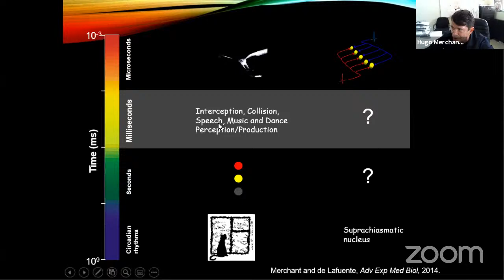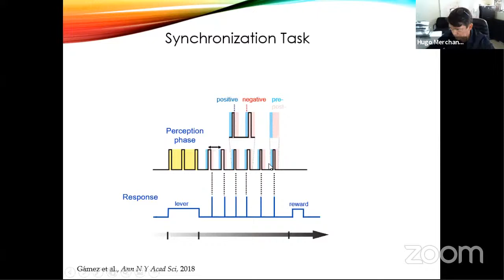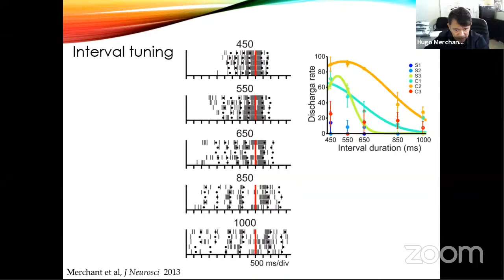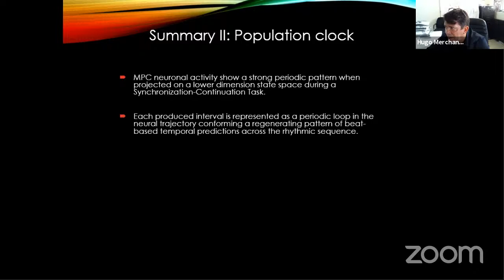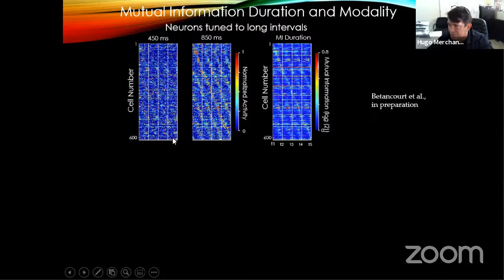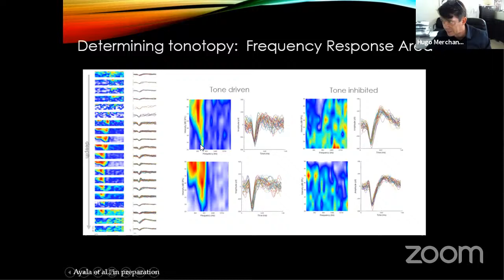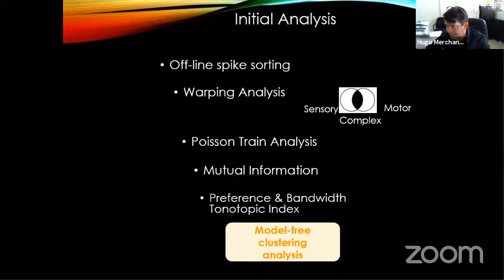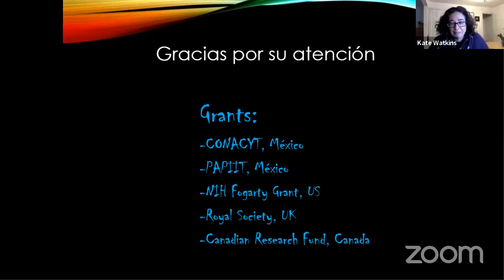Brain dynamics in the primate audiomotor system during rhythmic timing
Professor Hugo Merchant from Neurobiology Institute UNAM presented this Departmental Seminar.

ABSTRACT:
The ability to extract the regular pulse in music and to respond in synchrony to this pulse is called beat synchronisation and is a natural human behaviour exhibited during dancing and musical ensemble playing. In this study we recorded the simultaneous activity of hundreds of cells in the medial premotor areas during a rhythmic tapping task where monkeys synchronised their movements to a visual or auditory metronome whose tempo changed from trial to trial. The aim was to determine how the geometry and kinematics of state-space neural population trajectories controlled the rhythmic timing behaviour.

We found that more than half of the recorded neurons were engaged in the task, showing selective responses that multiplexed the sequential and temporal structure of rhythmic tapping. Notably, we also found subpopulations of neurons that were selective to the metronome’s modality. Results support the notion that the premotor areas work as dynamic system to represent different aspects of rhythmic timing behaviours.